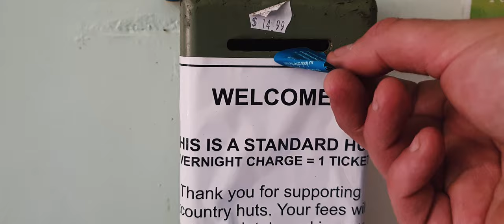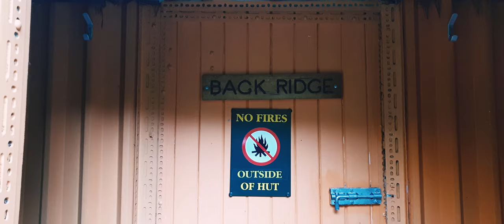Hiking Kaweka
Three days tramping in Kaweka Forest Park, New Zealand.
Makahu Saddle, Studholme Saddle Hut, Back Ridge Hut and then back out via Makahu Saddle.
February 2021